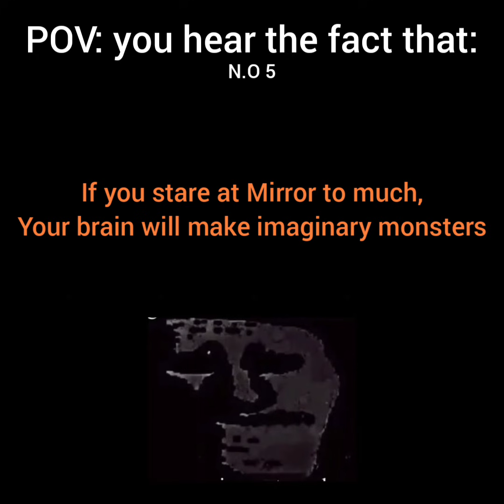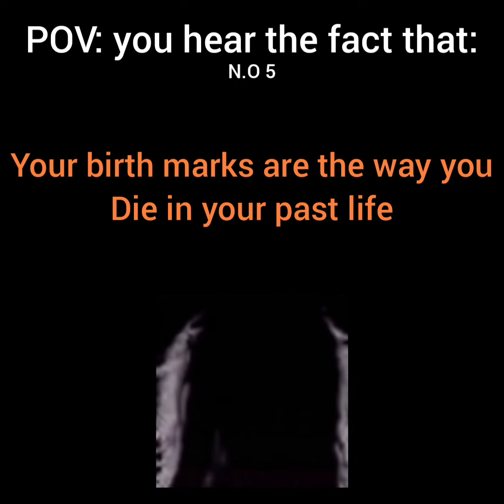Mr.incredible become uncanny meme (POV: you heat the fact that:) ((Part 5))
Part 5 of Facts meme is out now.
POV: you hear these facts.

CAN WE MAKE THIS MEME THE BEST MEME OF 2022 ?😂👍🤣❤

mr incredible meme dancing, mr incredible meme template,, mr incredible meme song, mr incredible meme original,
dark, incredible meme, , robert parr bob, mr incredible void, scary, creepy, incredibles,mr. incredible, mr incredible original black and white,
mr incredible skull meme, you find your mom, pov meme, good ending, good end.